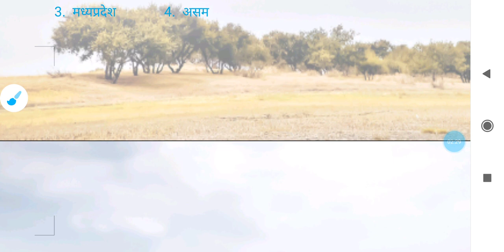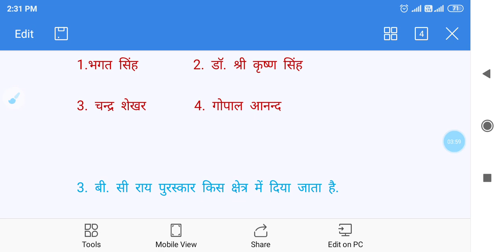NAVY MR AA SSR AND AIRFORCE Y GROUP FREE MOCK TEST BATCH-01/2021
Hello students

In this video- es video ma Navy aa ssr mr and airforce Y group ka free mock test ko diya giya h Or va free mock test ko bhe gite sakta h.

Navy ssr gk
Navy mrgk
Navy mr gk
Airforce Y group gk